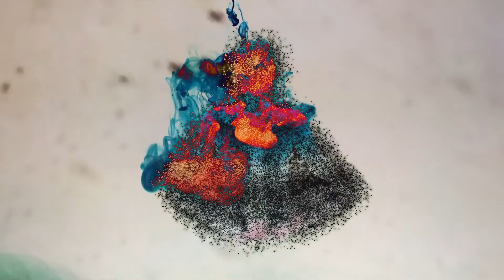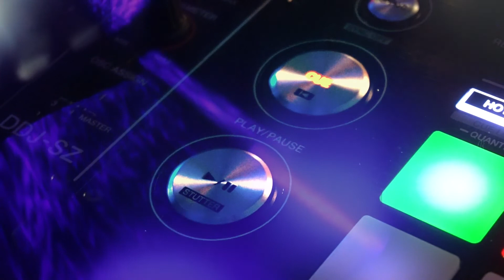The Goodness - Jason Payne feat Cajj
Produced & Mixed by JP for PPF Music
Vocals by JP & Cajj
Visuals by Designed by Robots